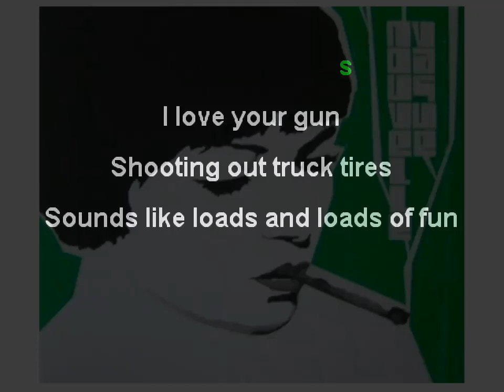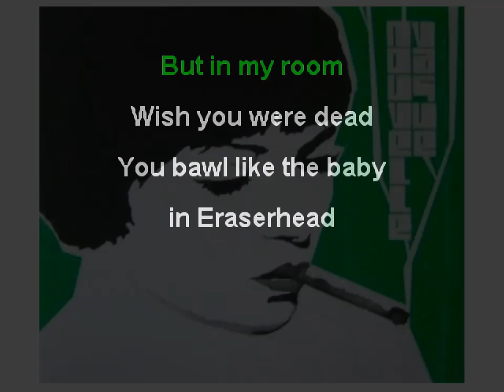Too drunk to fcuk Cover by NOUVELLE VAGUE ( lucien depuydt karaoke )